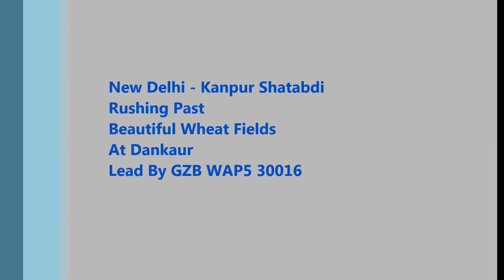Indian Railways - Kanpur Shatabdi Blasts Past Beautiful Wheat Fields...:)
New Delhi - Kanpur Shatabdi is the Fastest Train Of Indian Railways in terms of AVG.Speed and has an avg of 92Kmph . It covers the distance of 441 Km in 4 Hours and 45 Minutes . It Consists of a LHB Rake and has an MPS of 130 KmPh.